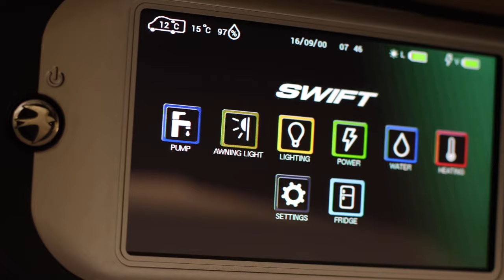Wheelchair Accessible Motorhomes by Coachbuilt. Introducing the LIV. Swift KonTiki.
INTRODUCING THE LIV. SWIFT KON-TIKI BY COACHBUILT
The ultimate wheelchair accessible motorhome.
Designed to the highest standard of wheelchair accessibility incorporating a vast range of independent living equipment whilst boasting all the creature comforts of a truly luxury 'Home From Home'.

LIVE. LIFE. UNLIMITED.